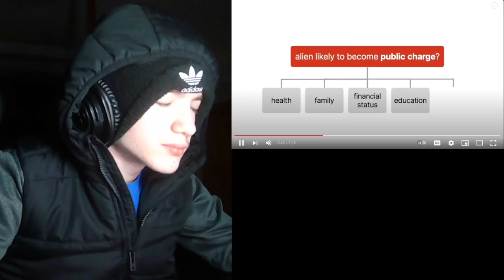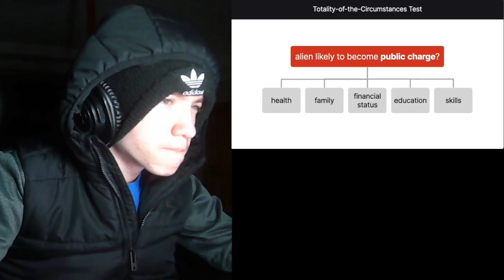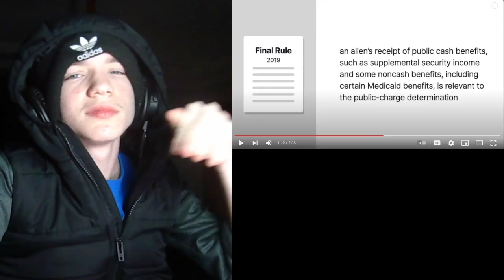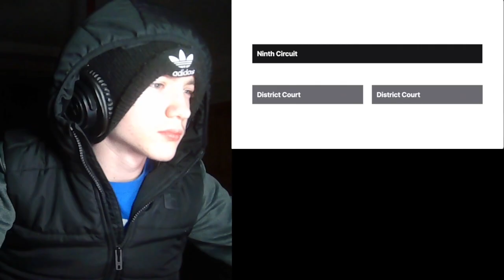City & County of San Francisco v. U.S. Citizenship & Immigration Svcs. Summary Reaction!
Aliens?!